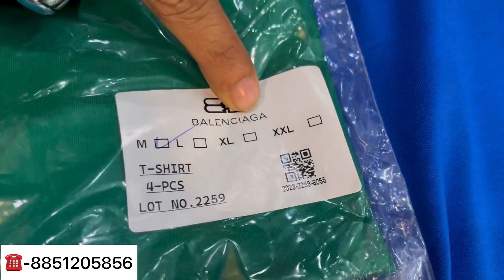Latest Trending Summer Clothes 😍International |Imported Collection|Branded Clothes|Retail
HOPE GUYS AAPKO YE VIDEO AACHI LAGI HOGI
SO PLZZ ISS VIDEO KO
COMMENT KARNA NA BHULE AND

Shop details-URBAN TREND

Address-KAMLA NAGAR DELHI
NEAR McDonald's

Surplus clothes
Benetton
Warehouse
Wholesale
Shirts market in Delhi
Mens
Quality
Top brand
Shirts
T-shirts
Jackets
Cheap shoes
Jordan
Summer collection
Biggest branded warehouse
Original jackets
Leather jackets

Sale clothes
Funky jeans
Funky clothing for mens
Jeans
Gandhi nagar
denim jeans wholesale market
Denim jeans
T-shirts
shirts
Wholesale market
Quality jeans
Branded cloths
cheapest clothes
Surplus clothes
Surplus warehouse
Opine wholesale clothes
Nike clothes
Delhi surplus jeans
Cheap shirts
Cheap t-shirt
Branded cheapest clothes
Export jeans

market place
Denim jackets
Branded shirt's
Imported clothes wholesale Market In Delhi